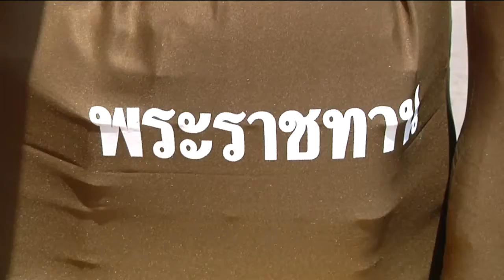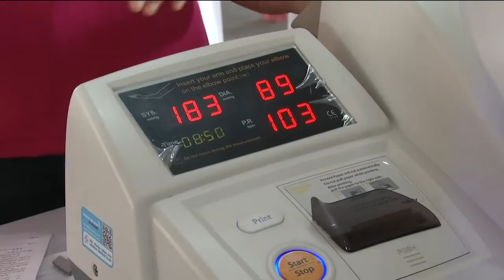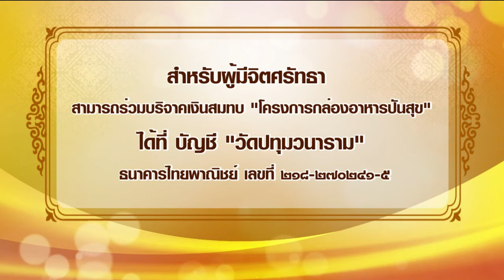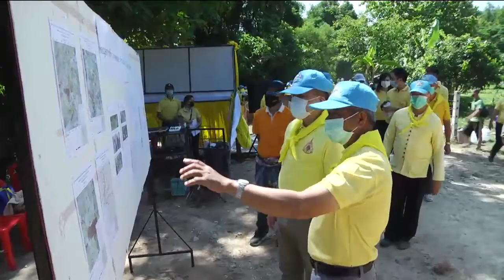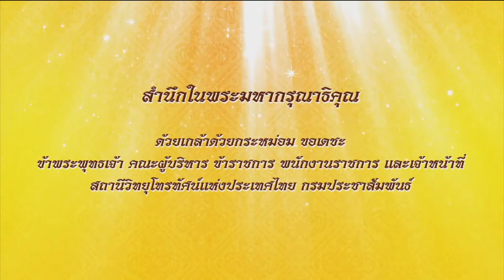ข่าวในพระราชสำนัก 22 พ.ค. 64